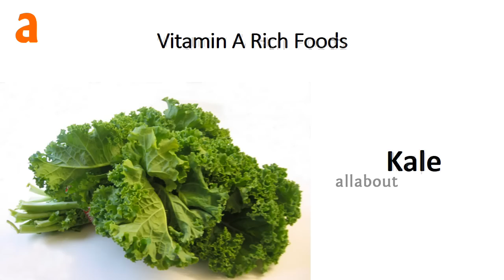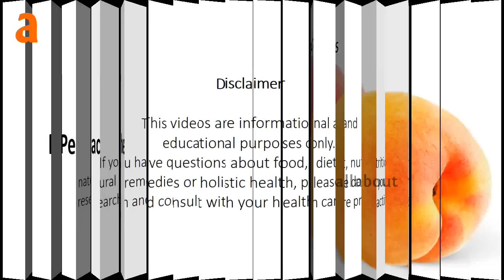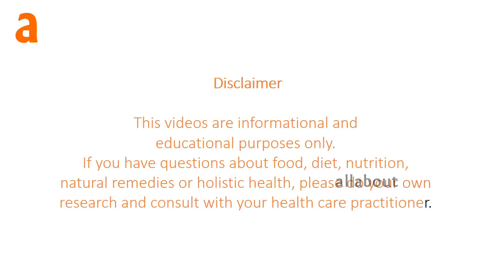26 Foods High in Vitamin A for Healthy Eyes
26 Foods High in Vitamin A for Healthy Eyes

0:00 Introduction
0:27 Red Pepper allabout
0:49 Turkey Liver
1:00 Iceberg Lettuce
1:10 Whole Milk
2:10 Cantaloupe
2:30 Peas
2:40 Papaya
3:00 Spinach allabout
3:20 Oatmeal